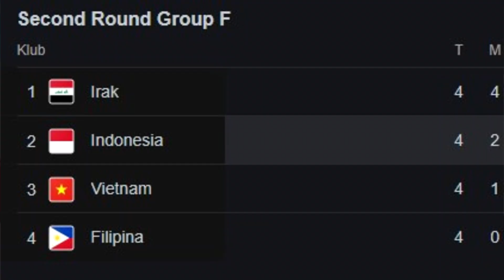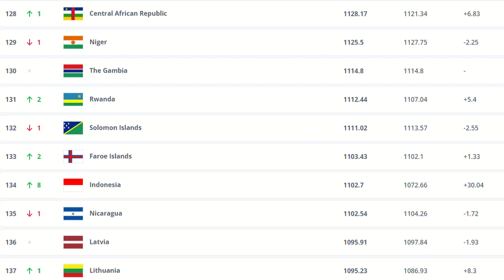Pelatih Tanzania Takut dan Memuji Timnas Indonesia, STY Pasang Justin Hubner Main??